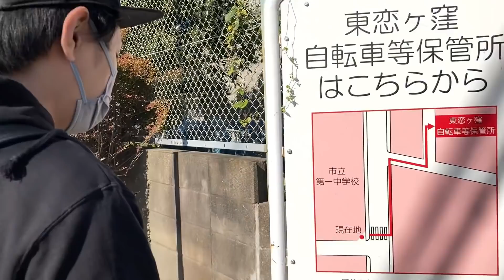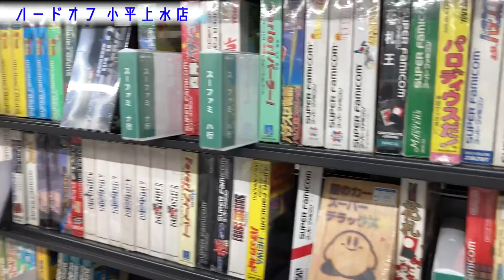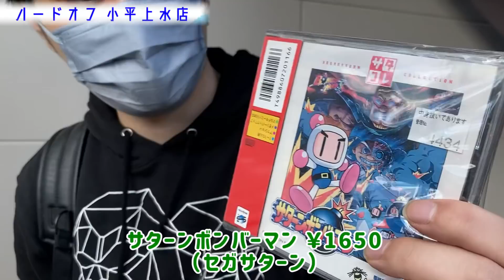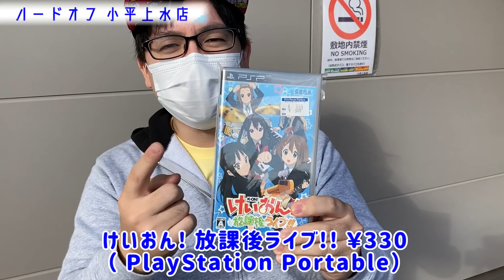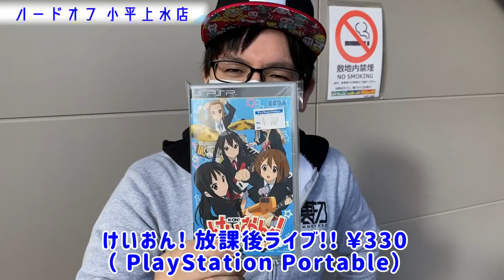【レトロゲー】住宅街の先に掘出し物発見！？【ハードオフ 小平上水店】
いいもんGETしたぜ！